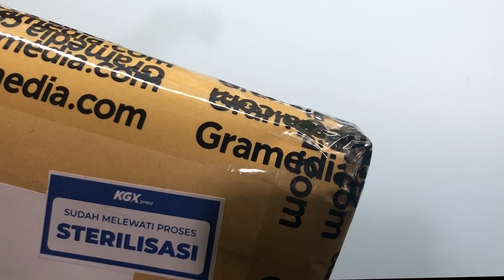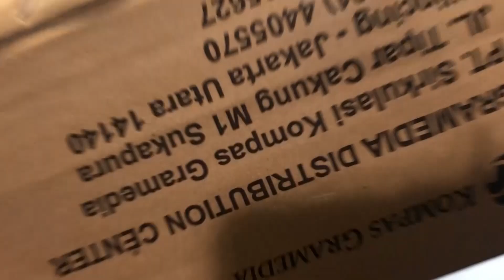PEN & BOOK HAUL from GRAMEDIA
Haloo semuanya, kali ini aku bikin video pen and book haul dari gramedia.com sekaligus review pennya
social media gramedia
Link produk:

promo bumbastis 11-14 Desember 2020
Syarat dan ketentuan :
1. Diskon hingga 70% untuk buku dan non-buku pilihan di periode 11, 13 dan 14 Desember 2020.
2. Diskon 30% untuk semua buku khusus di tanggal 12 Desember 2020.
3. Paket buku spesial Rp.50.000,-
4. Diskon tambahan 5% untuk pembayaran menggunakan Kartu Kredit BCA Visa, Kartu Kredit BCA Mastercard, Kartu Debit BCA Mastercard, dan BCA Virtual Account dan Sakuku hanya di 12 Desember 2020.
5. Gunakan kode BUMB12BCA untuk diskon tambahan 5% saat melakukan pembayaran.
6. Diskon ongkos kirim senilai Rp8.000 dengan menggunakan kode voucher BUMB12KGX untuk pengiriman ke seluruh Indonesia. Kuota terbatas.
7. Periode promo 11 - 14 Desember 2020.
8. Promo berlaku untuk pembelian di Gramedia.com.
9. Proses persiapan pesanan dan pengiriman dilakukan maksimal 4 (empat) hari kerja (di luar waktu pengiriman) dan memungkinan pengiriman dilakukan dari 2 (dua) warehouse berbeda sehingga akan dikenakan 2 (dua) kali ongkos kirim.
10. Promo tidak dapat digabungkan dengan promo lainnya.
11. Syarat dan ketentuan dapat berubah sewaktu-waktu.